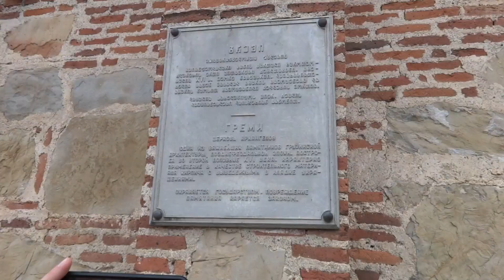Monastery complex of Grem Archangels Georgia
გრემის მთავარანგელოზთა სამონასტრო კომპლექსი